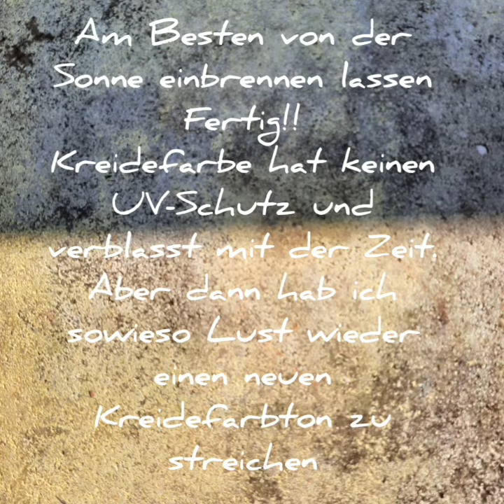Beton streichen bemalen mit Kreidefarbe Mandala Schablone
Frühlingsgefühle in der Schwägerlwirtschaft 🌷🌻🌺 die Mädelswirtschaft war heute sehr fleissig und gemeinsam haben wir unsere alten Blumentöpfe und die Betonplatten vom Sonnenschirm neu gestrichen.  Wurscht ob  Teracotta oder Plastik, Kreidefarbe streicht alles 👍🏻 Auch Flechten und Moos wurde einfach mitgepinselt 🤪
Wir lassen die Kreidefarbe unversiegelt, das hält erstaunlich gut und uns gefällt eine gewisse Patina, die mit der Zeit kommt. Wer das nicht möchte,  kann mit Lack versiegeln. Ausserdem gibts von Yellowchair eine Imprägnierung für Kreidefarbe auf Teracottatöpfen 🌻

Heute haben auch meine Mädels mitgestrichen und dank Kreidefarbe gehen auch Flecken von Kinderhänden, Kleidung und Boden, mit etwas schrubben wieder weg 🙈

Also, los gehts! Machen wirs uns schön!
🖌🌈 ...denn dieses Jahr werden wir viel auf Terrassien verbringen 🤷‍♀️

alle Materialien im Shop.schwaegerlwirtschaft.com